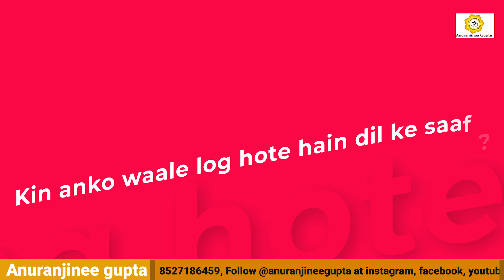किन अंकों वाले लोग होते है दिल के साफ | Jaaniye poori detail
People with golden hearts are the most trustable person you have ever met!

► If you need help to transform your life surpass, check out my

 to learn more transforming skills.